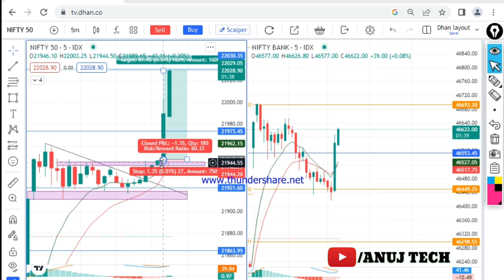Trade Lete hi Ek Candle Me itna Bada Move 🚀 | 2 Feb Live Market Profit